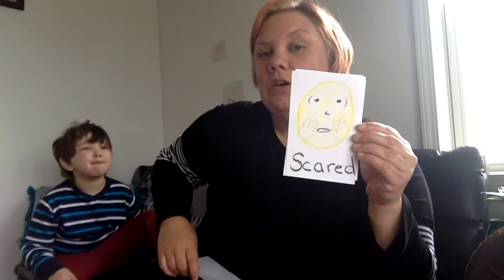Talking about our Feelings